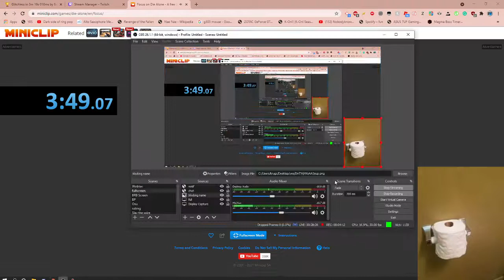Die Alone Speedrun (WR?) in 3:49.07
4th boss definitely improvable, might grind later for sub 3:45